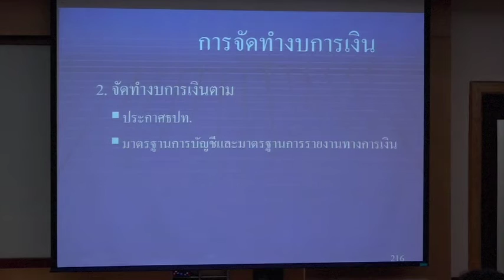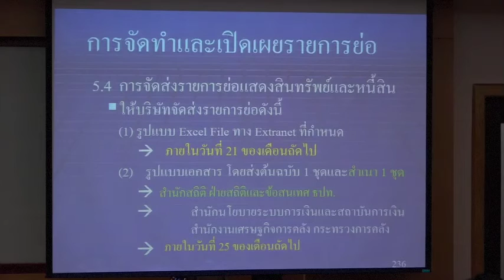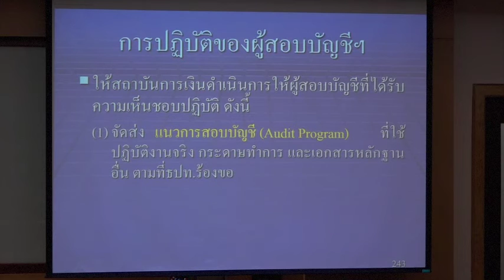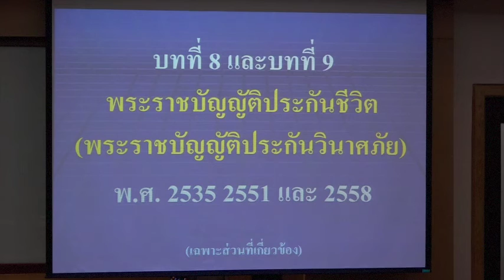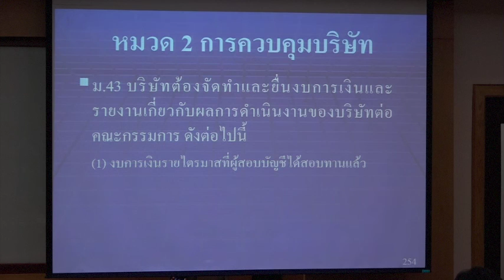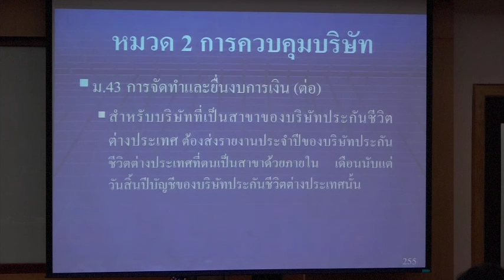AC438-12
AC438 กฎหมายเกี่ยวกับวิชาชีพบัญชี (12/13)